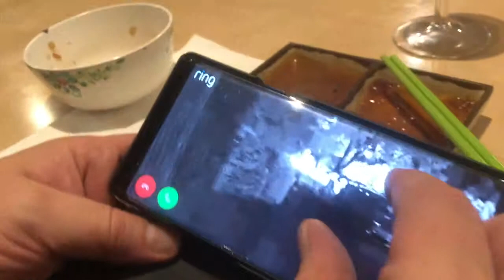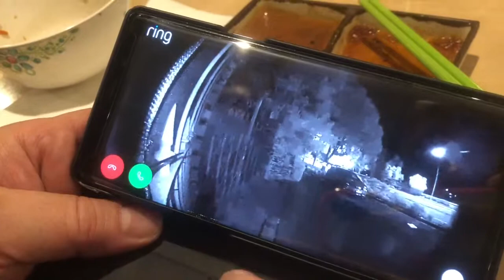TEPANYAKI NIGHT (part1)